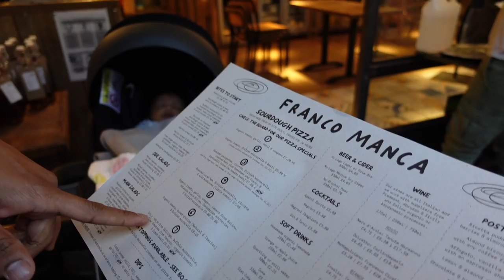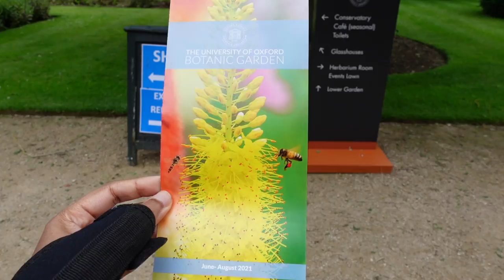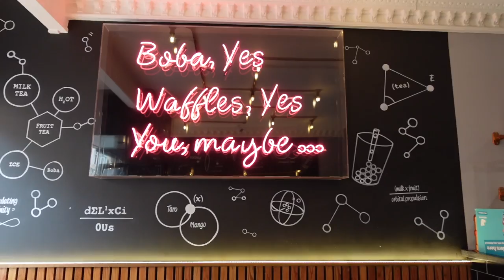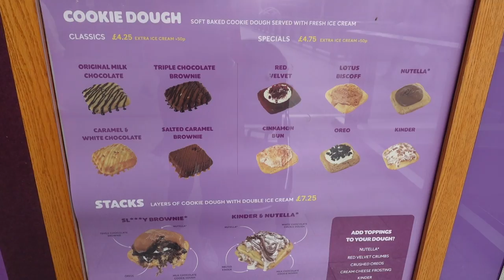OXFORD VLOG | TRAVELING WITH A BABY | BABY'S FIRST TRIP | DE QUERVAIN'S SYNDROME | Chumi Lakshmi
Hi everyone. We went away to Oxford for my birthday a couple of weeks ago. This is the first time we were traveling with a baby, and we were initially very nervous. We stayed in Vanburgh House Hotel, which was right in the heart of the city. We went to the Oxford Botanic Gardens, Westgate shopping centre, walked around Oxford city and ate some good food. Check the video out to see how baby's first trip was like, and I also talk about how I was diagnosed with De Quervain's syndrome and treatment options for it.

🎥 EQUIPMENTS 🎥
Main Camera